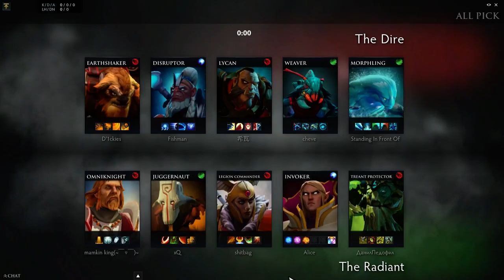Team Secret KheZu Lycan ranked gameplay